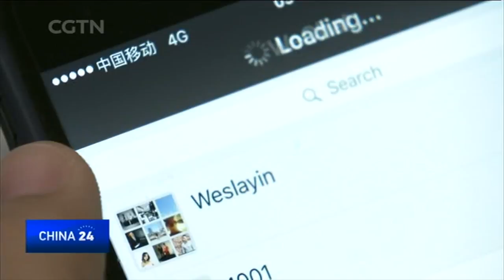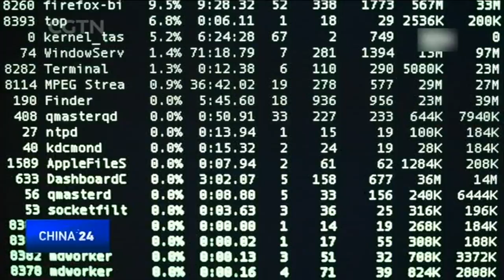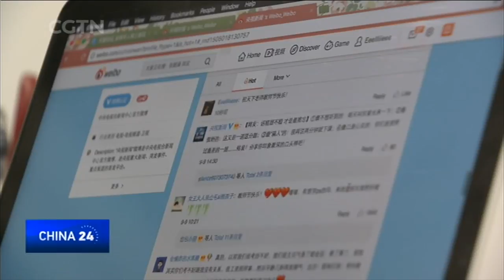China sets up new rules to further secure Internet activity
The Cyberspace Administration of China recently announced two new regulations, which will be implemented in October, focused on boosting Internet security and responsibility. The move comes just three months after the country’s first-ever cybersecurity law took effect on June 1.